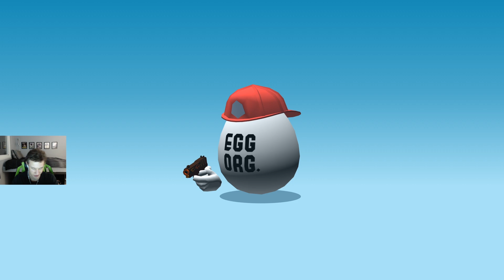Giveaway Winners + 20 Kill Streak! | Shell Shockers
Don't look :)